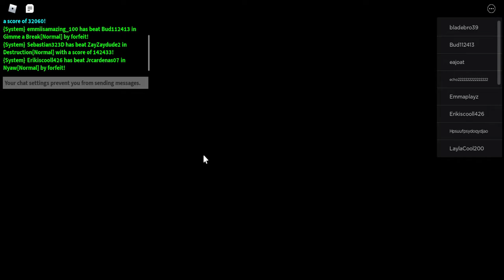Roblox FNF- Level difficult